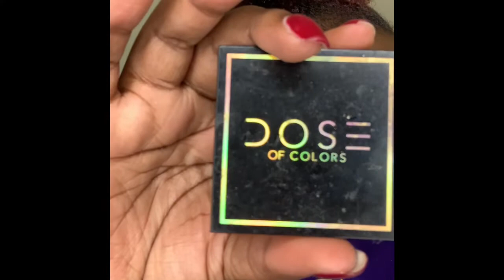Simple Glam Makeup Look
Today, I will be bringing you a very simple glam makeup look.  This look was my Mother's Day makeup look so I hope you enjoy.

Makeup:
Catrice Goodbye Pores Face Primer
Fashion Fair Foundation Stick
NARS Radiant Creamy Concealer - Medium/Deep 2.6
Huda Beauty Loose Setting Powder - Kunufa
Fenty Beauty Loose Setting Powder - Nutmeg
MAC Studio Fix Foundation Powder - NC50
NARS Orgasm Blush
Pat McGrath Mothership VI Eyeshadow Palette
Dose of Colors Highlighter - Royal Hotness
Urban Decay All Nighter Setting Spray
Fenty Beauty Mascara
MAC Lip Pencil - Chestnut
Fenty Beauty Stunna Lip Paint - Unbutton